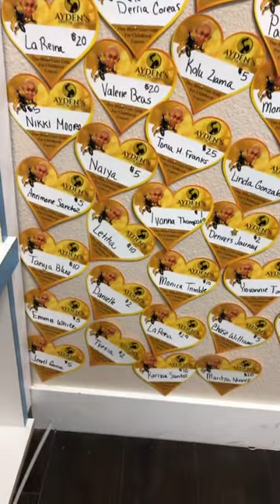Almost to $10k